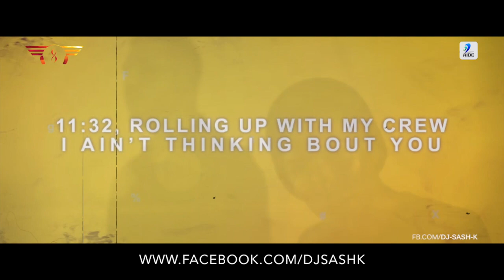Borgeous Feat Taylr Renee Sweeter Without You DJ Sash K Remix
Song: Sweeter Without You
Album: Elektra Vibrations Vol. 1
Remix By: DJ SASH K
Release By: AIDC

Original Credit :-

Music Producer - Borgeous
Singer - Taylr Renee

This Video is meant for only promotional purpose all rights are reserved with the original artist. If the Original artist requires the video to be removed from the channel then it will be done.